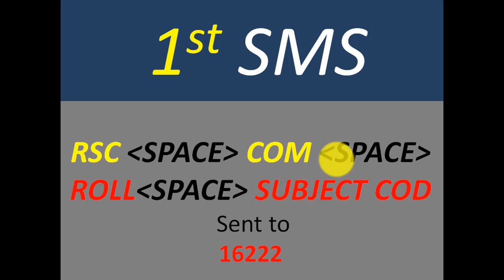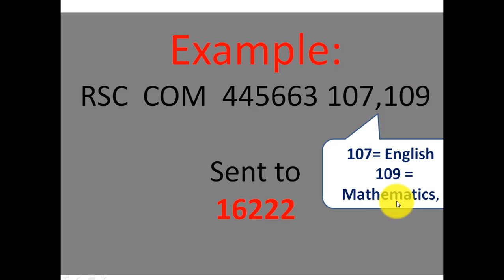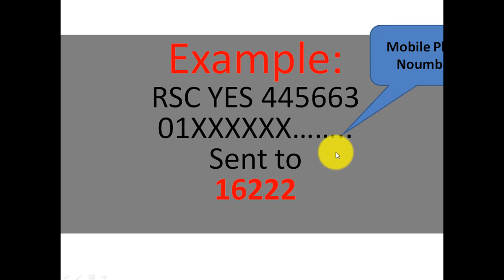SSC Result board challenge 2018 New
ssc  board challenge করুন  All Board Of 1st  three Letters  Cods:
Dhaka:  DHA
Chittagong :CHI
Comilla : COM
Rajshai : RAJ
Jessor : JES
Barishal :  BAR
SYLET : SYL
Dinajpur : DIN
Midrasha :  MAD
Technical :  TECH

SSC Result 2018 Bangladesh All Education Board Results, SSC Exam Result 2018, IT School